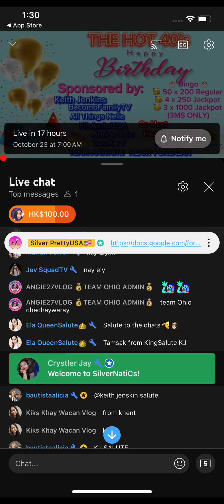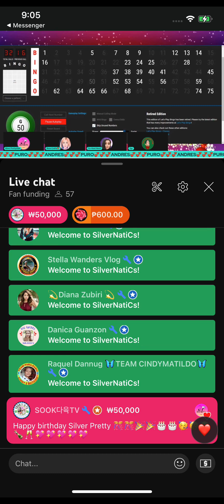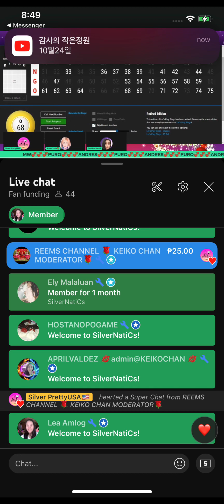Amazing Blessings and Support , God Bless You all🙏Thank You All So much♥️